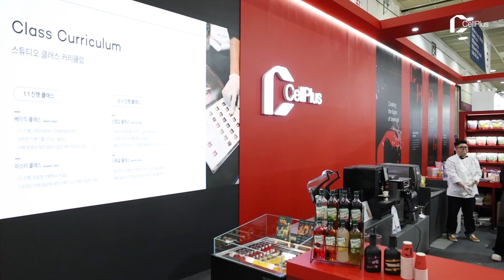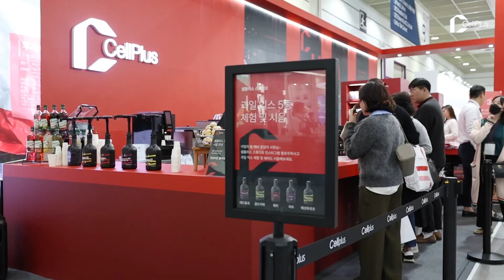[2023 서울 커피엑스포] 셀플러스